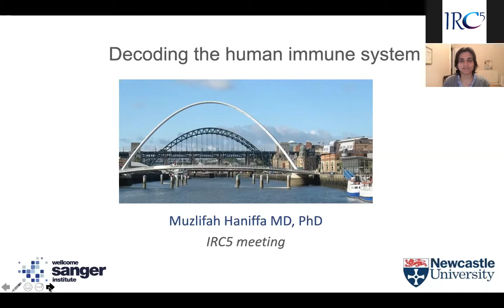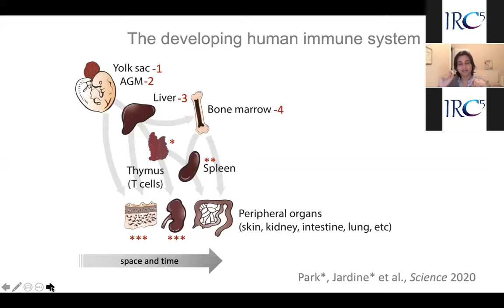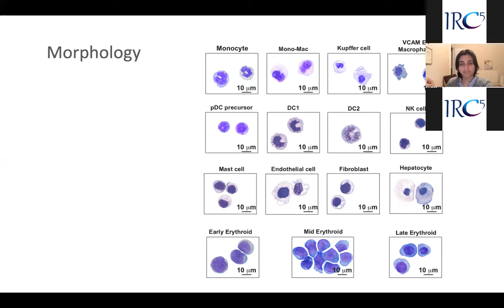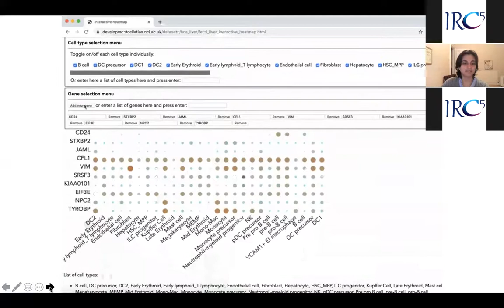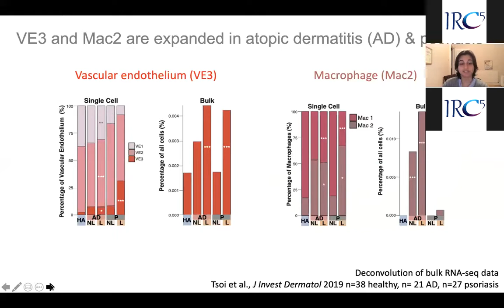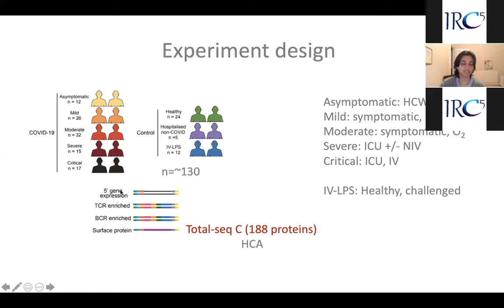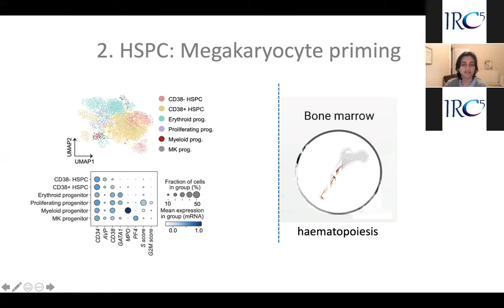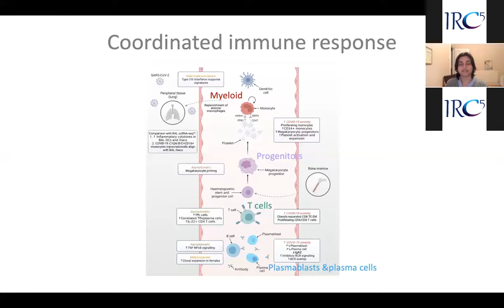Decoding the Developing Human Immune System, Muzlifah Haniffa - IRC5 Webinar, April 2021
Muzlifah Haniffa is a Wellcome Trust Senior Research Fellow, Lister Institute Research Fellow and Consultant Dermatologist based in Newcastle University. She graduated from medical school in Cardiff, trained as a junior doctor in Cambridge and received her dermatology specialist training in Newcastle. She was awarded an Action Medical Research Training Fellowship and a Wellcome Trust Clinical Intermediate Fellowship. Muzlifah is a Fellow of the Academy of Medical Sciences (2020) and the recipient of the Academy of Medical Sciences Foulkes Foundation Medal (2019) and the European Federation of Immunological Societies ACTERIA Prize in Immunology and Allergology (2018). She is a leading member of the Human Cell Atlas initiative and pioneered the application of single cell genomics to decode the developing human immune system, and the human skin in health and disease. She is passionate about mentoring and diversity in science.